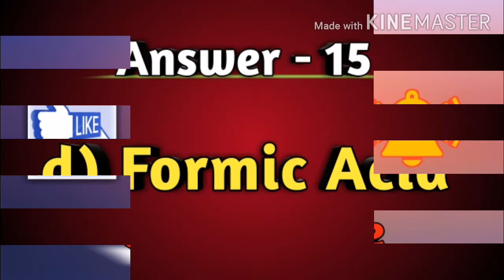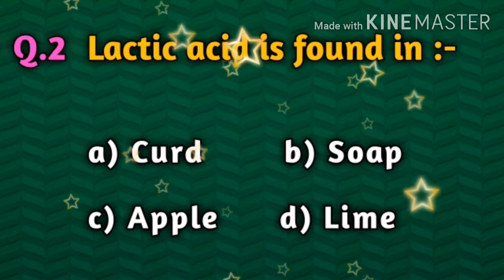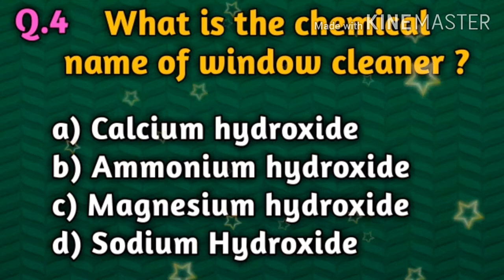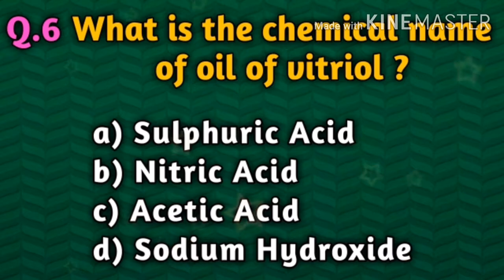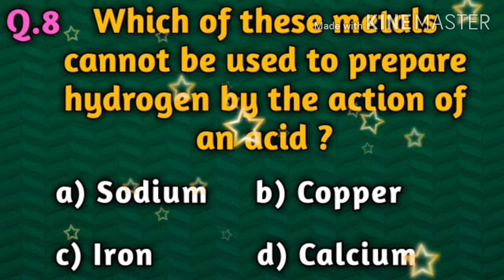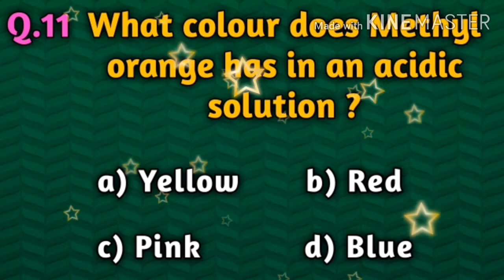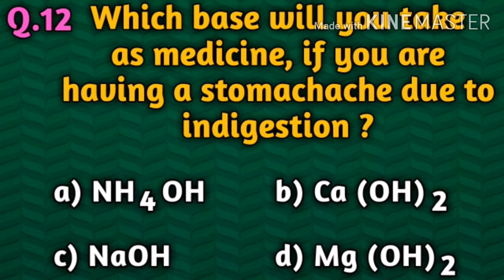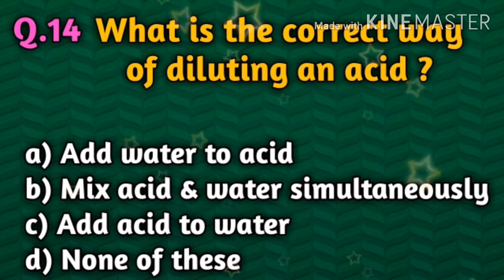Part- 2 | Acids, Bases and Salts | Class- 7th | Science Quiz | CBSE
This video contains the Multiple Choice Questions ( MCQs ) with answers from the chapter - Acids, Bases and Salts of class- 7th Science CBSE.

Class- 7th Science quiz

Class- 7th Acids, bases and salts

Chapter- 5 Acids, Bases and Salts Science quiz

Part- 1 | Acids, Bases and Salts | Class- 7th | Science Quiz | CBSE